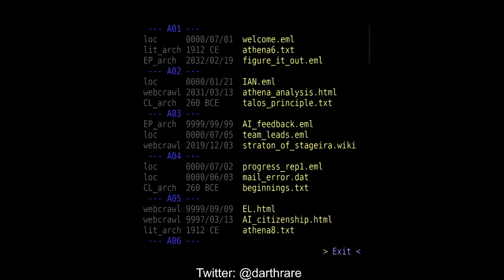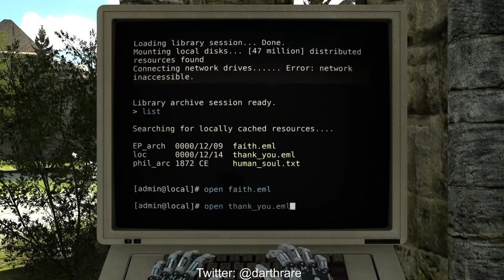2020-10-12 - The Talos Principle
First ever stream! My playthrough of The Talos Principle on 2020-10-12, on my Twitch Channel.